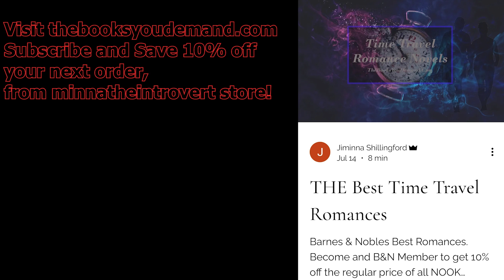Spider-Man: Across the Spider-Verse *MOVIE REACTION*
Stock up on School Essentials: Muscle Milk, Starbucks, Frito-Lay, and More!

Check Out This Kodansha Digital Manga Sale!

"Spider-Man: Across the Spider-Verse," Movie Reaction. HBO Max, Max, Prime Video, Queen Charlotte: A Bridgerton Story, Youtube, Netflix, Anime, Amazon, Deals, Funimation, Crunchyroll, Commentary, Reaction, , viral, Bridgerton Season 3,  holiday, HBO Max, Barnes & Nobles, Book Recommendations, Amazon, Love, Trending, Bridgeton